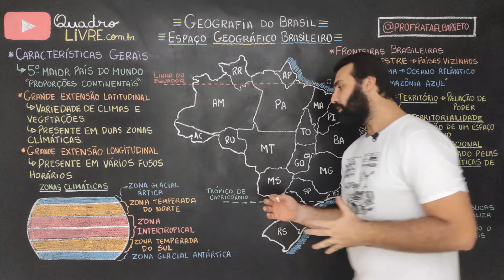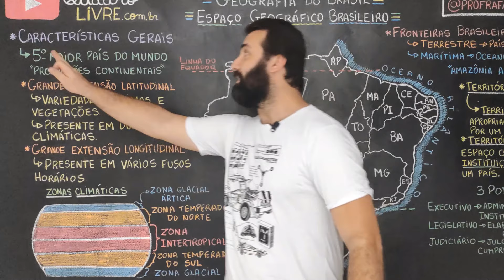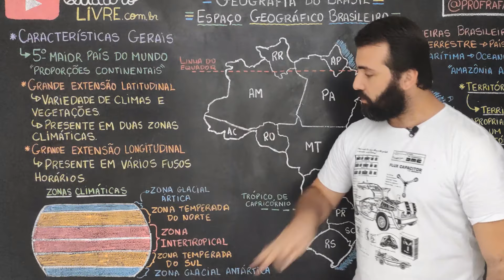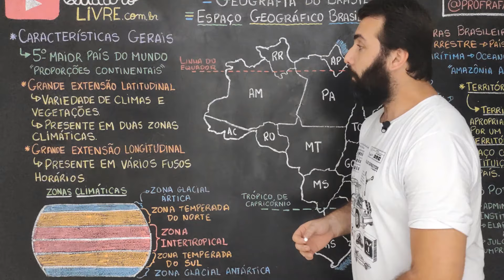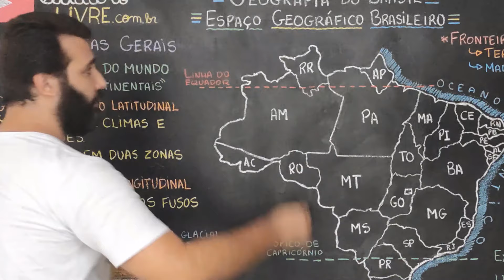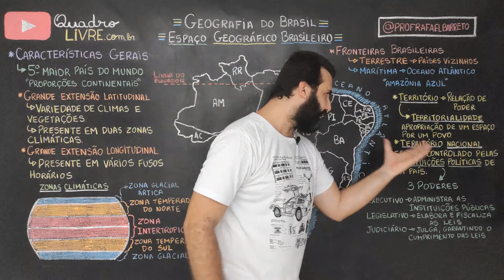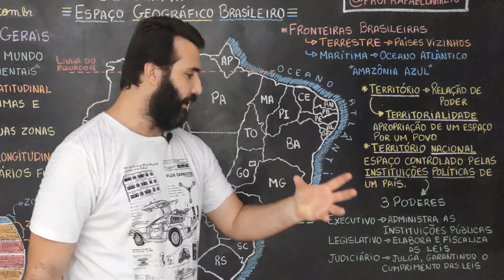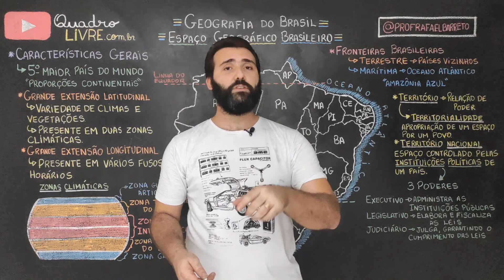ESPAÇO GEOGRÁFICO BRASILEIRO: CARACTERÍSTICAS GERAIS, EXTENSÃO, FRONTEIRAS, TERRITÓRIO, ZONAS CLIMA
Nessa aula de Geografia, da série de aulas "Geografia do Brasil", o professor Rafael Barreto (@profrafaelbarreto) fala sobre Espaço Geográfico Brasileiro. Dentre os tópicos, estudaremos: Características Gerais, 5° maior país do mundo com "proporções continentais", grande extensão latitudinal, variedade de climas e vegetações e presente em duas zonas climáticas, grande extensão longitudinal, presente em vários fusos horários, zonas climáticas, fronteiras brasileiras (terrestre e marítima, países vizinhos, oceano atlântico "Amazônia azul". Território, a relação de poder, territorialidade (apropriação de um espaço por um povo), território nacional (espaço controlado pelas instituições políticas de um país), 3 poderes: executivo, legislativo, judiciário. Boa aula!